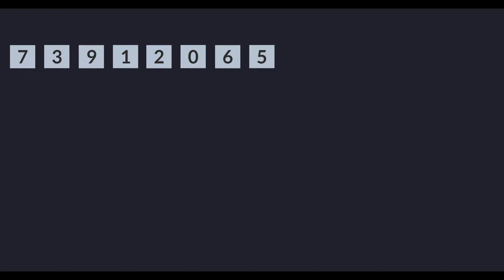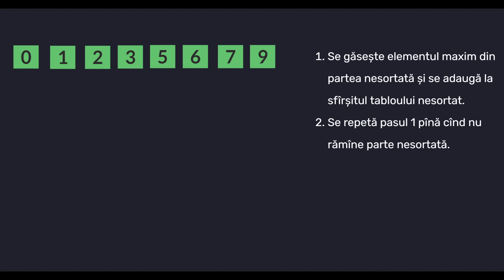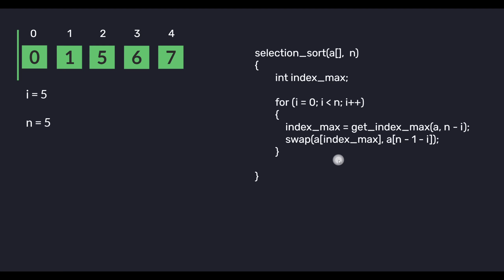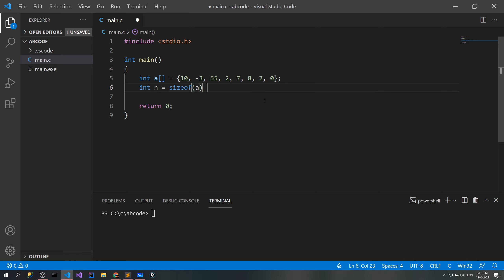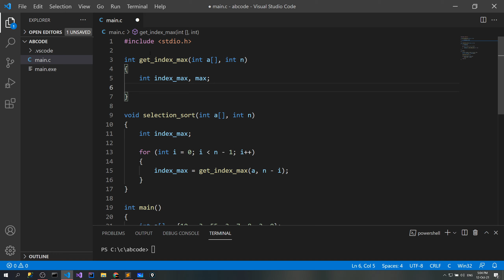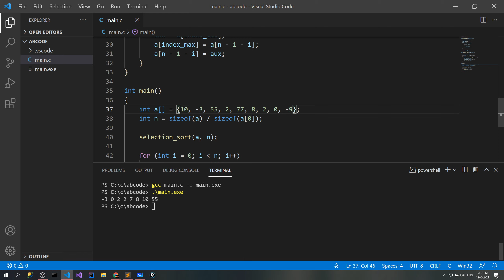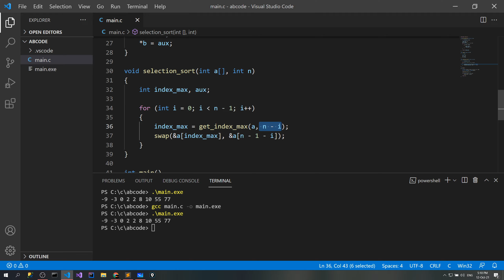Algoritmi. Sortare. Selection Sort în detalii. C/C++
Implementarea algoritmului de sortare Selection Sort. Metoda Selectiei.
Studierea algoritmului în detalii.